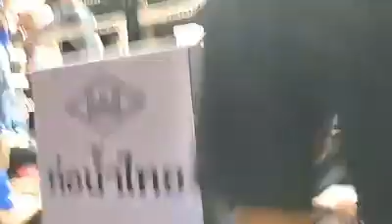คู่ปัญหา สรรเพชร แพ้ฟาวล์ นาวาเอก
เหตุการณ์คู่ปัญหา  สรรเพชร ส.สละชีพ แทงน้ำตามเข้าหน้า นาวาเอก ศิษย์เชฟบุญธรรม จนโดนจับแพ้ฟาวล์ยก4 จนมีการประท้วงจาก ประธานวอ  และทีมงานของสรรเพชร จนกรรมการต้องเปิดระบบVAR ดูอีกครั้ง สุดท้ายกรรมการยืนยันการตัดสินเดิมให้นาวาเอกชนะฟาวล์